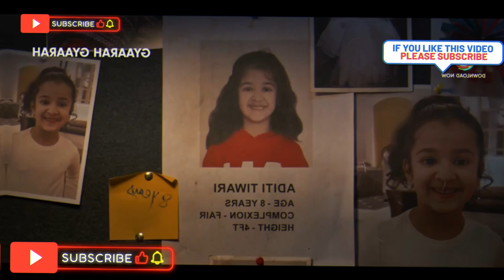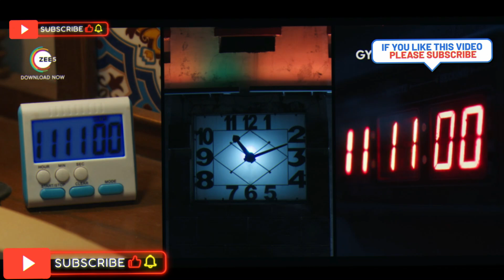Gyaarah Gyaarah Web Series Review 2024| Official Trailer | Raghav,Kritika, Dhairya | A ZEE5 Original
Gyaarah Gyaarah Web Series Review by Yogi Bolta Hai
Gyaarah Gyaarah Web Series Review
Gyaarah Gyaarah Web Series
Gyaarah Gyaarah
11 11

About X Entertainment :
X Entertainment is the world's leading streaming entertainment service with 223 million paid memberships in over 190 countries enjoying TV series, documentaries, feature films and mobile games across a wide variety of genres and languages. Members can play, pause and resume watching as much as they want, anytime, anywhere, and can change their plans at any time X Entertainment .